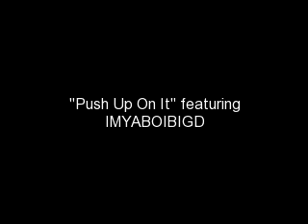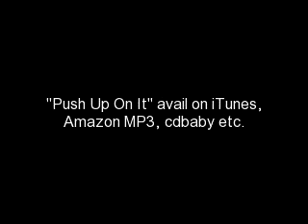**48** D'Ambra Renee's new single "Push Up On It"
My daughter, D'Ambra Renee's new single "Push Up On It"